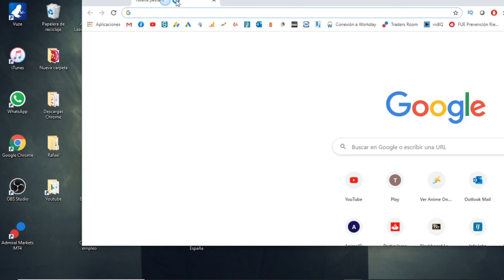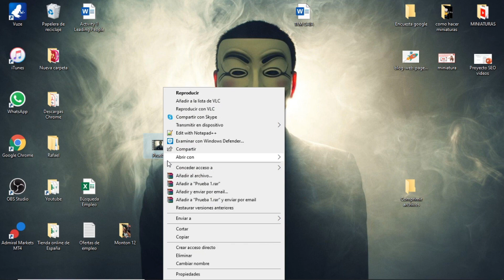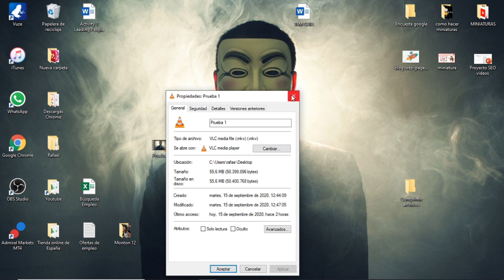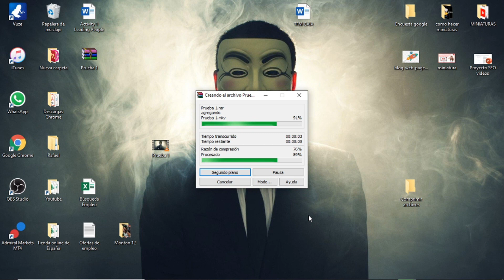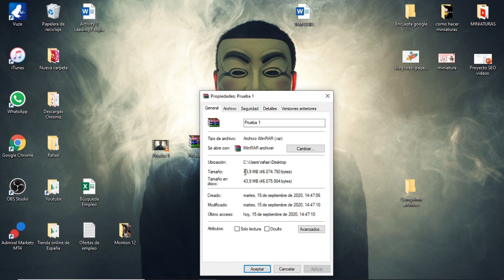Como COMPRIMIR ARCHIVOS con WINRAR AL MAXIMO 2026 💪 COMPRIMIR ARCHIVOS PESADOS con WINRAR WINDOWS 10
Aprenderás a comprimir archivos en Winrar con nuestro tutorial actualizado!

💪 ¡Domina la compresión de archivos al máximo en 2024 con nuestro tutorial definitivo! En este video, te guiaré paso a paso sobre cómo comprimir archivos pesados utilizando WinRAR en Windows 10. Descubre estrategias y trucos actualizados para optimizar la compresión y reducir el tamaño de tus archivos al máximo. Desde ajustes de nivel de compresión hasta opciones avanzadas, aprenderás a personalizar tu proceso de compresión para obtener resultados eficientes. También exploraremos funciones adicionales como la protección con contraseña, archivos autoextraíbles y más. ¡No te pierdas este tutorial que potenciará tu habilidad para gestionar archivos en el 2024! 💻🚀

⭐ PALABRAS CLAVE ⭐
winrar
comprimir
archivos
compartir

"Aprende a proteger tus archivos comprimidos con contraseña para garantizar la seguridad de la información."
"Descubre cómo utilizar la función de comentarios de WinRAR para organizar y etiquetar tus archivos comprimidos."
"Explora las opciones de archivos autoextraíbles para facilitar la distribución de archivos sin necesidad de tener WinRAR instalado."
"Te mostraré cómo comprimir archivos multimedia de manera eficiente sin comprometer la calidad."
"Aprovecha las funciones de arrastrar y soltar de WinRAR para simplificar el proceso de compresión."
"Descubre cómo verificar la integridad de tus archivos comprimidos para asegurar la integridad de los datos."
"Optimiza la compresión de archivos en WinRAR considerando el tipo de archivo y su contenido."
"Aprende a realizar compresiones diferenciadas para distintos tipos de archivos en un solo proceso."
"Te guiaré a través de la configuración de opciones avanzadas para una compresión personalizada."
"Mantente al tanto de las actualizaciones de WinRAR y ajusta tu proceso de compresión según las nuevas funciones."
"Conviértete en un experto en la compresión de archivos en Windows 10 con WinRAR en el 2024. ¡Potencia tu productividad y ahorra espacio en tu almacenamiento!"